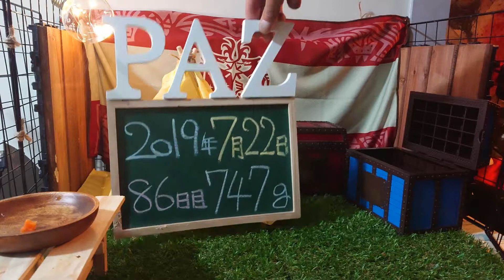パス君 3rdクエスト ”アイテム納品” シェルティ モルモット PAZ guinea pig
着実に一人前ハンターに向けてクエストをこなすパス君。
今回は支給品BOX と納品BOX の使い方を学んでから
卵納品クエストを受ける事に。
果たしてパス君は卵納品クエストを達成出来るのか！？